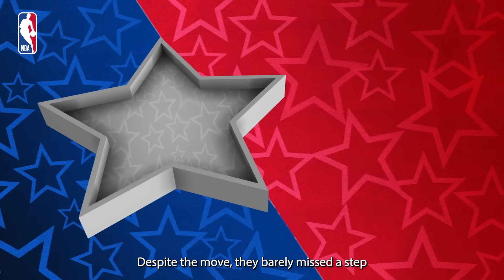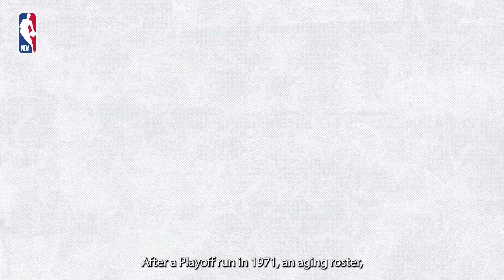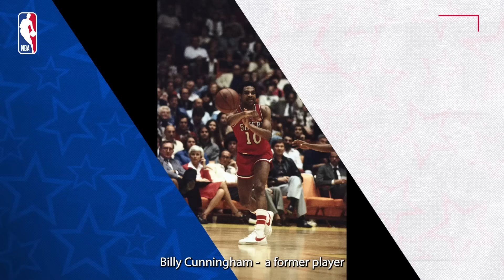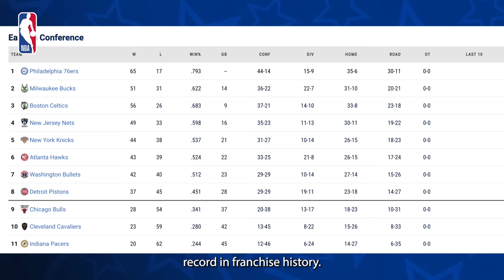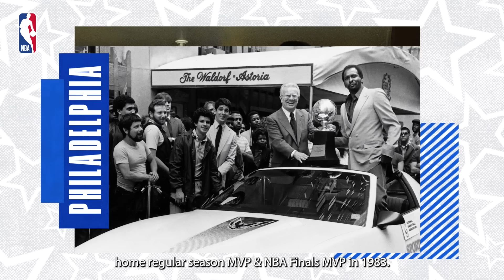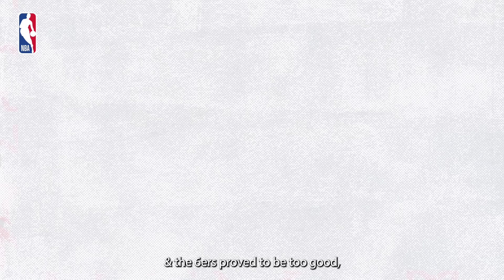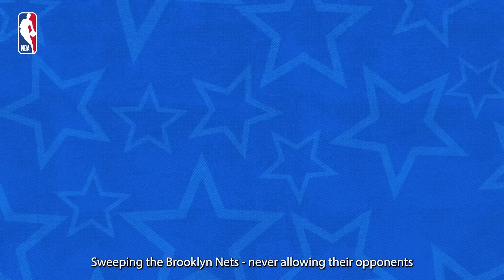Building Legacies | Episode 8: Philadelphia 76ers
As a franchise that has won 👌 NBA Championships, the Philadelphia 76ers will look to 'Trust the Process' as they pursue title no. 4️⃣! 🏆

Find out more about the journey of one of the most storied franchises in NBAHistory on the latest episode of BuildingLegacies! ❤💙